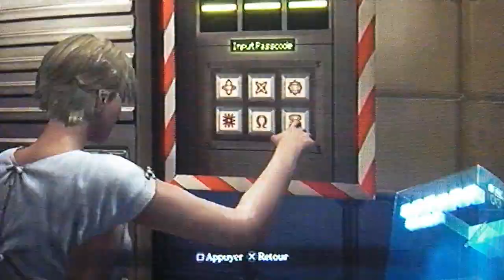resident evil 6 lets play astuce emblème Jake-Sherry chapitre 3 1°partie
Nous voici en Chine ! retenu prisonniers pendant 6 mois , Jake a apprit beaucoup de choses sur son père...Albert Wesker !